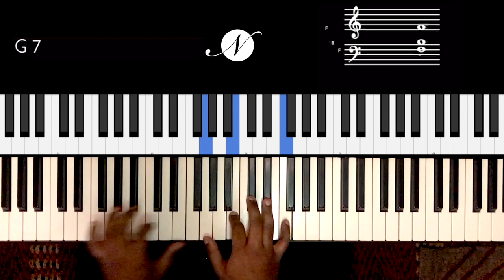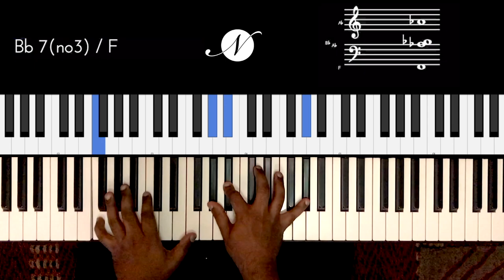Riff #2169 - Jason Zac